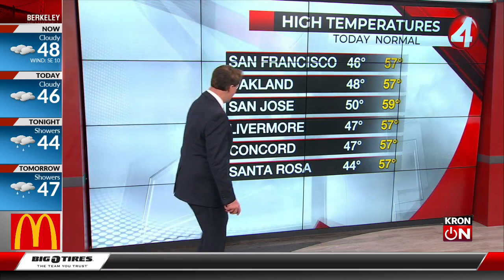Latest Weather Forecast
KRON4's Lawrence Karnow has the forecast.